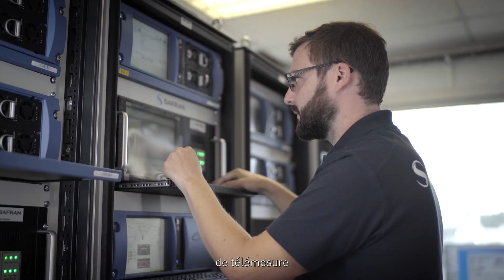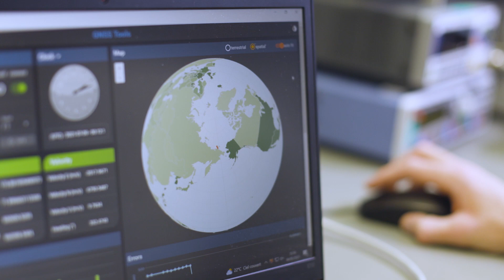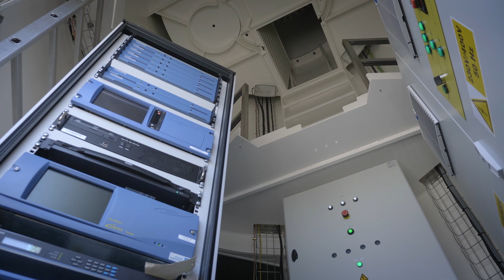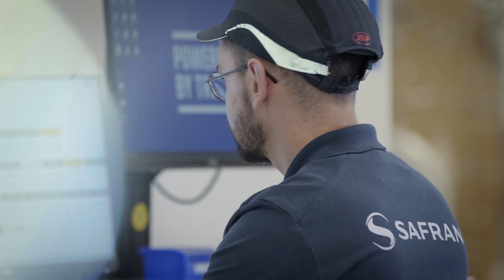Safran pour l’espace – Au service de chaque mission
Depuis plus de 50 ans, Safran Electronics & Defense développe et fournit une large gamme de technologies pour la connectivité, la propulsion, la navigation, la distribution du temps, l'optique et la surveillance de l’espace. Chaque jour chez Safran, plus de 1200 femmes et hommes conçoivent, produisent et assurent le support d’équipements critiques qui permettent aux agences, organismes gouvernementaux, intégrateurs et opérateurs de développer et d’exploiter des systèmes complexes pour l’Espace. Nos talents et nos solutions contribuent à renforcer la souveraineté, à protéger notre environnement et à repousser les limites de l’exploration spatiale.